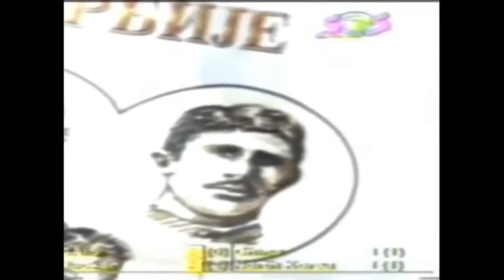SOS Kanal - Marko Stojanović, Milan Aksentijević (2008)